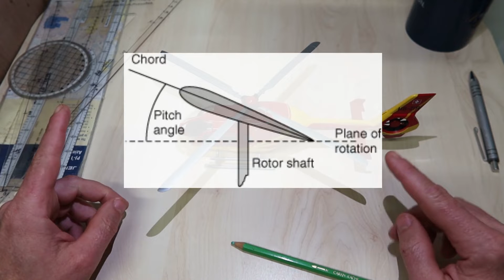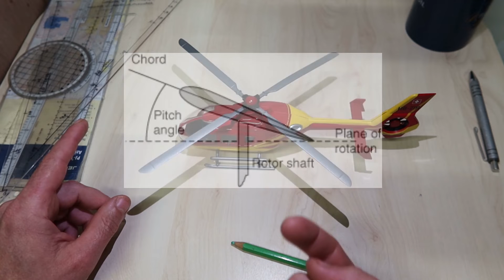Dangerous Ground Resonance on Helicopters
Explaining the hazardous condition Ground Resonance inklusive solutions to prevent this condition to occur.